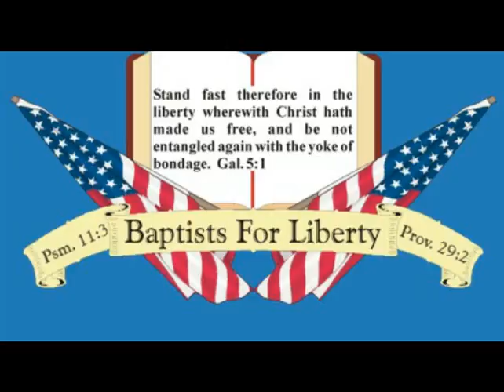Baptists For Liberty: Joy, Hope, Peace and Meekness in a Mad, Mad, Mad World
This podcast started out as another book club installment with me reviewing key points of the chapters we've already covered and just glancing over chapters 4, 5, & 6. But then I ended up ranting about a few things, like staying sane in an insane world. (Note: burying your head in the sand is not the answer.)

The book we've been reading is "New World Order: The Ancient Plan Of Secret Societies" by William T. Still

Opening & Closing music performed by Bro. Joshua Restituto,
Graphic by Bro. Timothy Works.